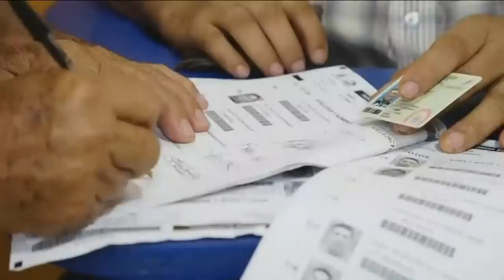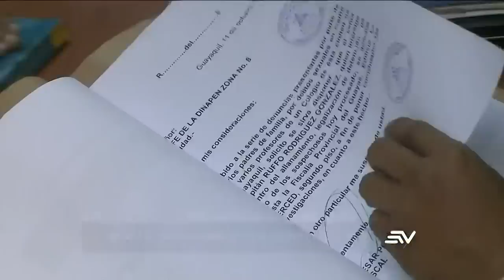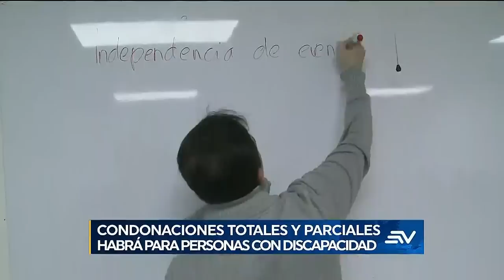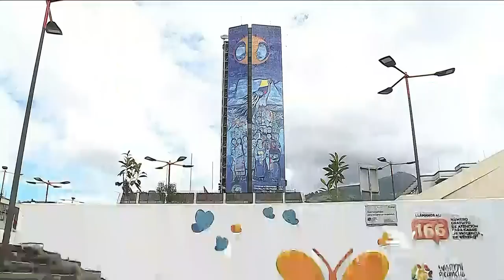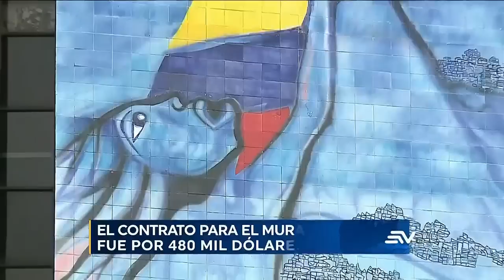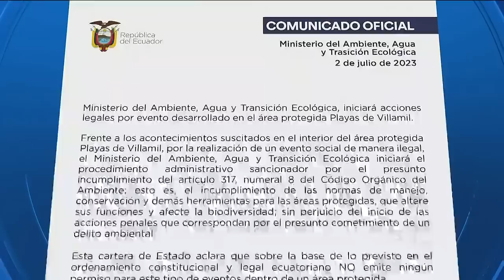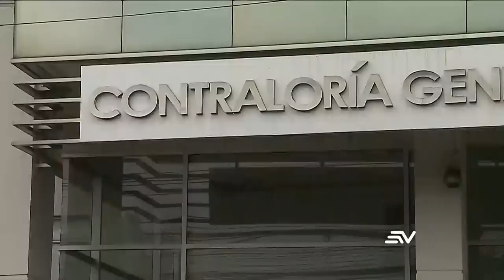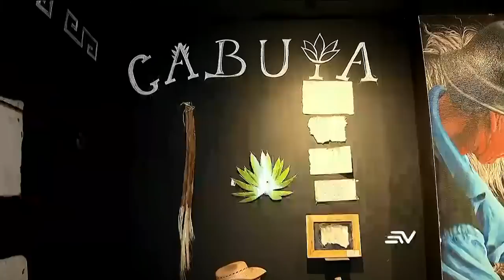El padrón electoral desactualizado impedirá que jóvenes puedan votar | Televistazo | Ecuavisa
El padrón electoral desactualizado impide a 282.000 jóvenes entre 16 y 18 años votar. Por otro lado, los minerales se han convertido en el tercer producto no petrolero más exportado. Además, a pesar de tener una orden de prisión por fallos polémicos, el juez de Yaguachi ha retomado sus funciones. Asimismo, la deserción escolar continúa sin disminuir y mañana el presidente Guillermo Lasso firmará un decreto ley para permitir convenios de pago y la condonación de deudas por créditos universitarios en mora. Mire aquí la emisión completa del noticiero de las 7:00 p.m. del 3 de julio de 2023.

00:00 - Recap
01:38 - Elecciones 2023: El padrón imperfecto
03:21: Los electores más jovenes
05:10 - Cédulas caducadas ya no sirven
07:03 - Juez retoma sus funciones
09:33 - Nuevos fiscales en 6 provincias
10:57 - Francia vuelve a la calma
12:39 - Ataque en campo de refugiados
15:03 - ¿Alivio para becario en coactiva?
16:51 - Un carril: vía Cuenca-Molleturo
19:13 - Productores de banano piden acciones para enfrentar el fenómeno de El Niño
20:07 - Aumentar aportaciones para la jubilación IESS, propone borrador
21:00 - Índice de deserción escolar
28:38 - El contrato para el mural fue por 480mil dólares
30:32 - Ruta de droga Ecuador - EE.UU.
32:32 - Más crímenes en Guayas
33:41 - Conductor había bebido licor
35:33 - Transporte público: tormento diario
38:37 - Evento pone en riesgo a reserva
40:52 - Actividad minera Ecuador
42:31 - Tasas de interés aumentaron
46:16 - Aceleran concurso Contralor
47:49 - Más animales muertos en playas
49:49 - Más problemas visuales se registran en el Ecuador
51:50 - Videos virales
54:23 - El Miske obtuvo 5 premios
56:22 - La nueva Miss Ecuador